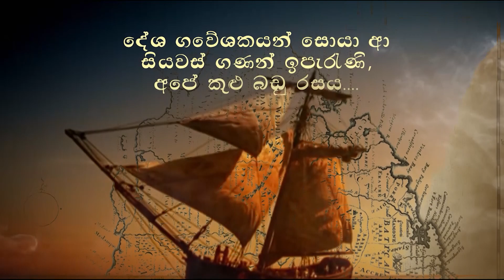Harima Rasayi හරිම රසයි #016 Feta Chees Salad ෆෙටා චීස් සැලඩ්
අපේ පොඩිත්තෝ හරිම ආස දෙයක් අද ඔයාලට ගෙනල්ල තියෙන්නේ..කඩෙන් අරන්දෙන කෑම වෙනුවට අපේ ගෙදරම ඉදන් සෞඛ්‍ය ආරක්ෂිත ව ලමුන්ට රසම රස සැලඩ් එකක් හදන ආකාරය මෙම වීඩියෝ වේ අන්තර්ගත වේ..ඔබේ අදහස් කමෙන්ට් කරන්න්..හැමදාම අප සමග රැදීසිටින්න ..🙏🙏🙏
harima rasayi
sema sathiye dinakama jathika nalikawen hawasa 3ta
key words-! New Year, New Year2021, New Year sri lanka, t cuisine de village a la cucina del villaggio Dorfkochen dorp koken 0| 8|
cuisine de village cucina del villaggio Dorfkochen dorp koken pagluluto ng naуоп деревенская KуXня cozinha da vila (éé cocina del pueblo al vesnické vaření landsby madlavning ঢÛৎসঘनষÐ kylän ruoanlaitto गाउँ खाना पकाउने masakan desa п FÆLш6 masakan kampung หมู่บ้านทำอาหาร gotowanie na wsi köy pişirme làng nấu ăn pagios uayapuń OTO Xpó villa coctione